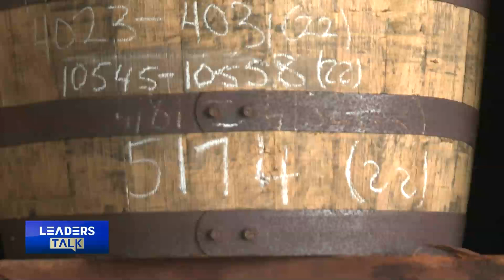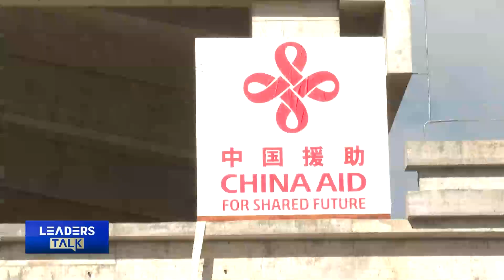Exclusive interview with Barbados' PM Mia Mottley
Located in the Lesser Antilles of the West Indies, Barbados is an island country famous for its stunning landscape and its rum. But this former Commonwealth country also made the headlines recently after it transitioned to a republic in 2021. To discuss the future and the seemingly endless possibilities that this institutional shift brought about, CMG's Zou Yun sat down with Mia Amor Mottley, prime minister of Barbados, and looked into some of the opportunities provided by China-Barbados cooperation, especially within the framework of the Belt and Road Initiative. A fervent supporter of the fight against climate change, Mottley also expressed her concerns about its impact on small island states and called upon the international community to unite to support global efforts. She also commended China for eradicating extreme poverty and said President Xi Jinping's global initiatives offer a potential route for development that is worthy of consideration and reflective of Barbados' values.